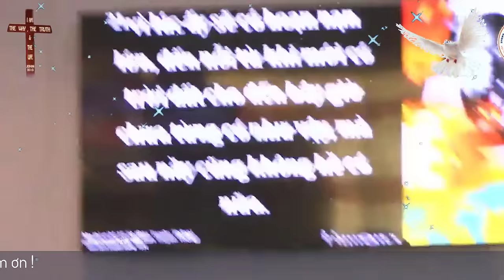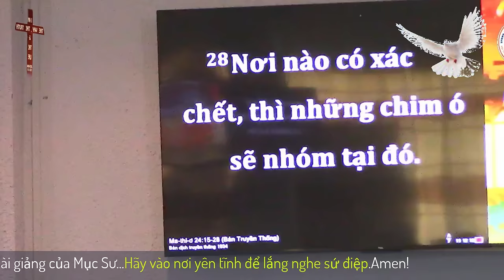Mục sư Huỳnh Lam Bửu | dấu hiệu kỳ tận thế | HỘI THÁNH NGŨ TUẦN RHEMA